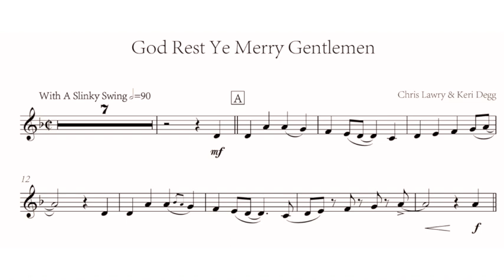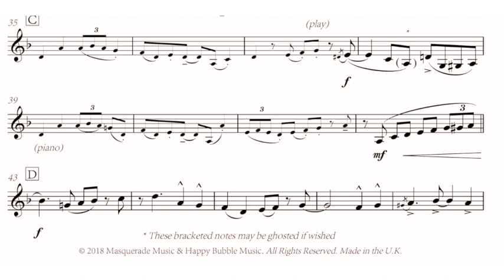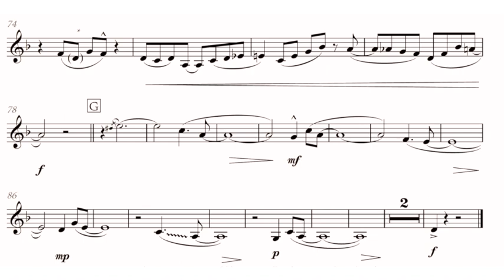God Rest Ye Merry Gentlemen (Christmas Jazz Vol 1) Clarinet - Keri Degg & Chris Lawry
God Rest Ye Merry Gentlemen is taken from a collection of five jazzy influenced arrangements of carols called Christmas Jazz Volume 1 by composers Keri Degg and Chris Lawry.

The sheet music comes with the solo instrumental part, the piano accompaniment and also an MP3 of the backing track to give flexibility for practice and performance.

The piece is also available in arrangements for Alto Saxophone, Tenor / Soprano Saxophone and Flute soloists.